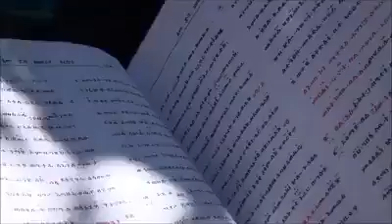orthodox students ze kine ትምህርተ ፈለገ ህይወት ዘቅኔ